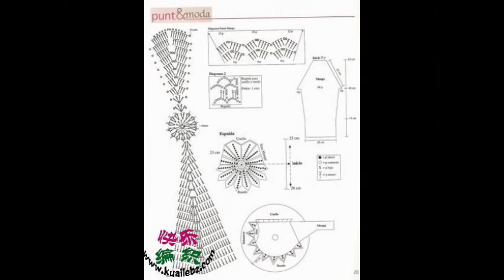crochet cardigan| free |crochet patterns|417